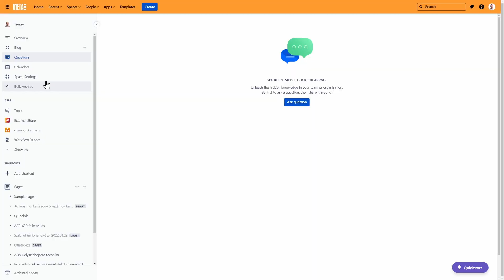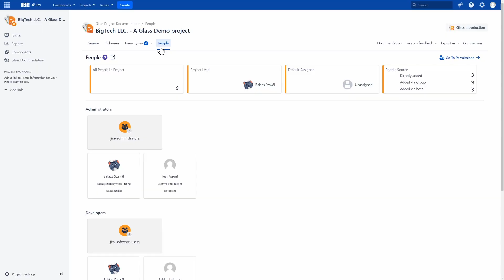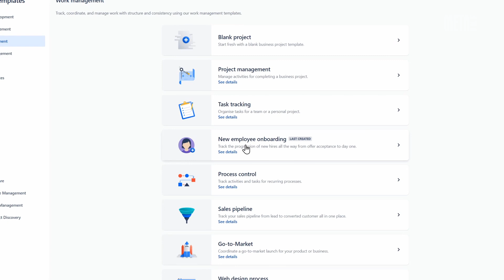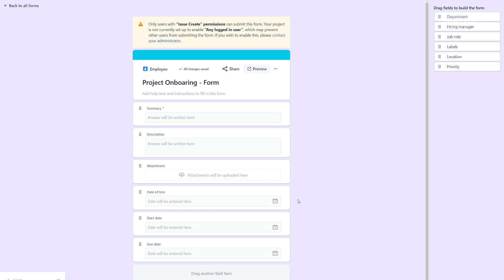How to do a World-Class Jira Onboarding?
🚂 All aboard! We hope this Onboarding in Jira tutorial helps you understand the step-by-step process to give a World-Class Onboarding experience to Your new Teammate!

Meme at 0:53:
Cut from The Office (TV Series 2005–2013)

Timestamps:
0:00 - Intro
0:35 - Tip #1: Onboarding Checklist
1:30 - Extra Tip
1:45 - Tip #2: Help them understand your company's processes
2:59 - Tip #3: Onboarding Buddy
3:47 - Tip #4: Jira Onboarding Templates
4:50 - Outro